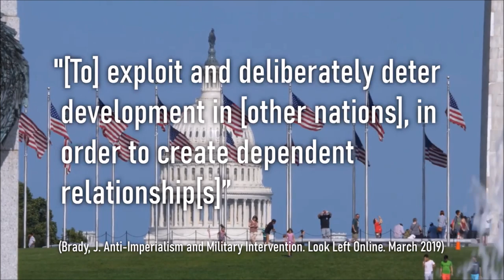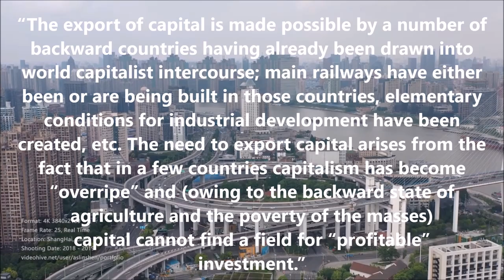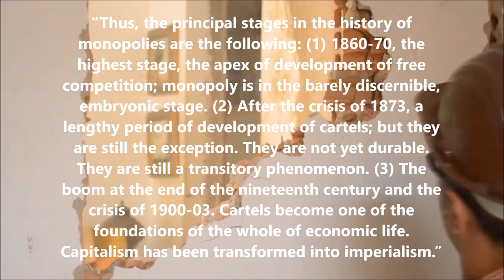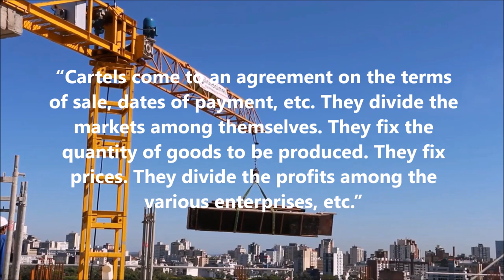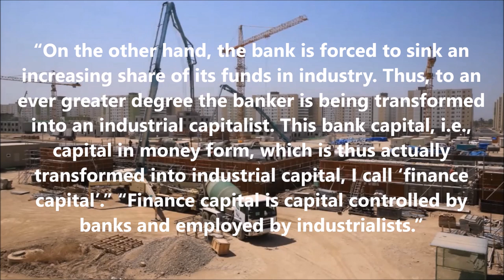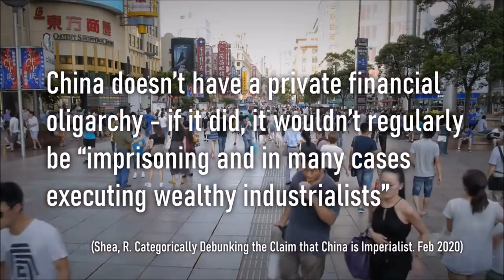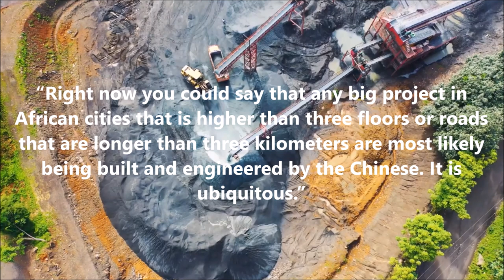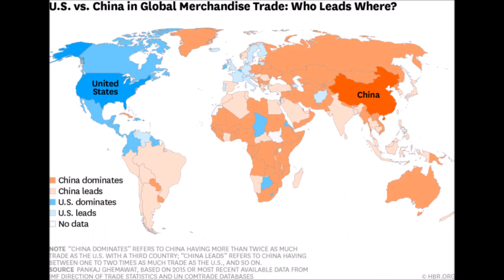China is an Imperialist Country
Is China Imperialist?
Chinese Imperialism
Paul Morrin
Paul Morrin is Wrong About China
Paul
Morrin
Premier Liles
Premier
Liles